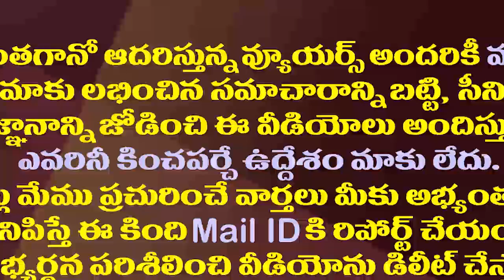వైసీపీ ఎమ్మెల్సీ అభ్యర్థులుగా ఛాన్స్ దక్కించుకున్నది వీరే| Sajjala Reveals YCP MLC Candidates List